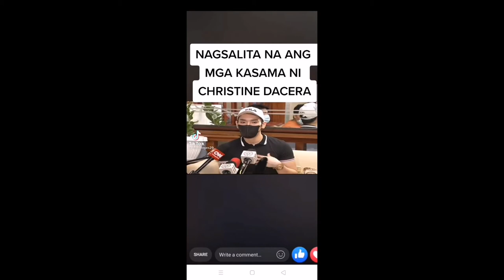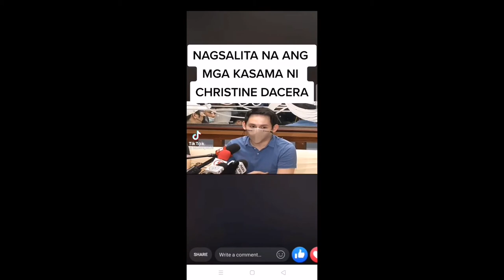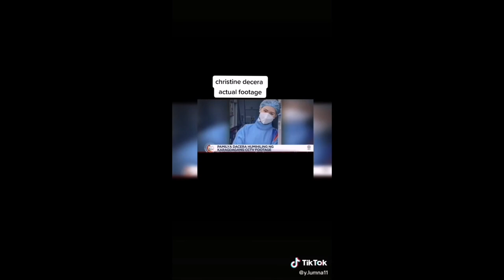Christine dacera's case closed na ba?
Christine dacera case closed na ba
Ctto

Marami d naniniwala